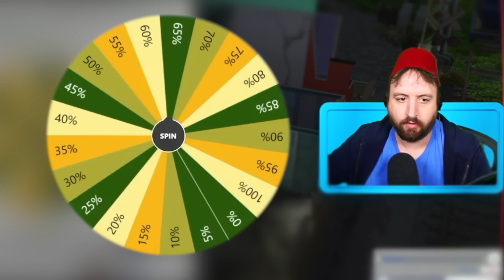Mr Bumble is Panning for Gold - The Sims 4 - Rags to Riches Part 29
eapartner This is a Rags to Riches we only play one sim day each episode. Shorter episodes but hopefully more of them. Mr. Bumble is from an odd place, he has no money and is trying to make as much money as he can to take back to where ever he came from.

Mods I use:
Developer/Debug Access Panel from TwelfthDoctor1:

*My videos are advised for viewers over the age of 13, please be aware this is not a channel made for children and may contain mature themes and humor, horror games and gameplay exploring confronting graphics and storylines. sim4